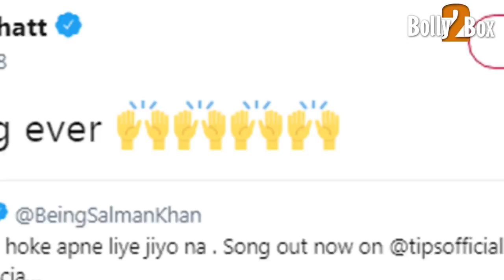Salman Khans Selfish Song From Race 3 Gets A Thumbs Up From Alia Bhatt